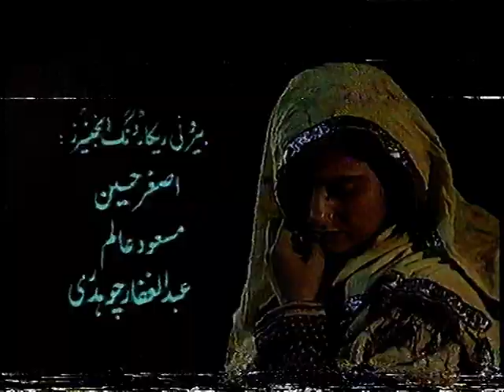ZAHIR LEHRI HASSAM QAZI SEHRISH KHAN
DRAMA SERIAL RAIT ZAHIR LEHRI HASSAM QAZI SEHRISH KHAN